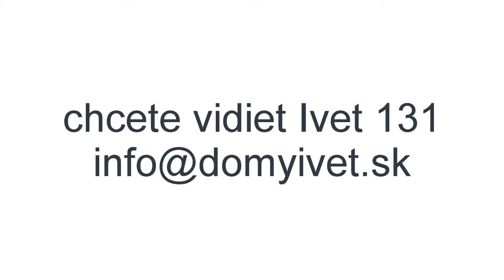Najobľúbenejší dom Ivet 131 - ukážka vnútornej dispozície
Bližšie info na 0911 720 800, 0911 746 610